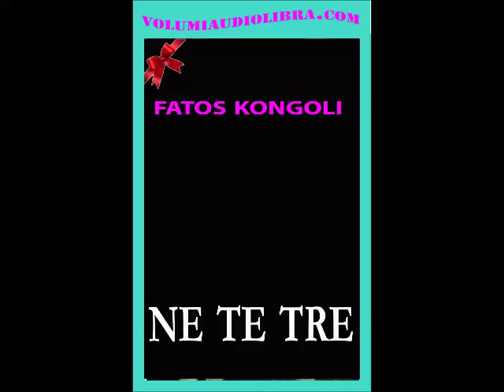Fatos Kongoli - Ne te tre - lexuar nga BlertaCina